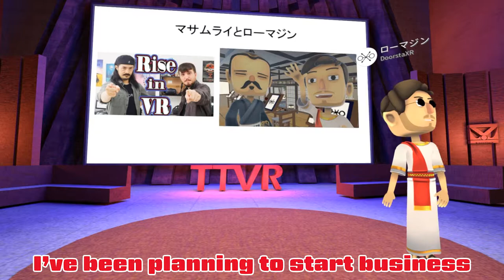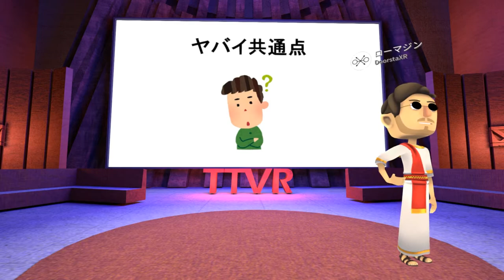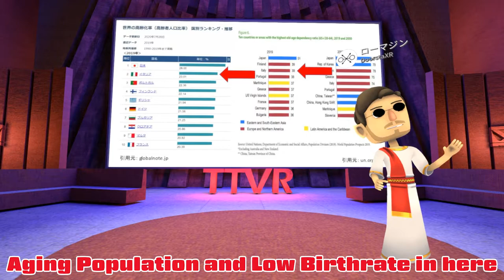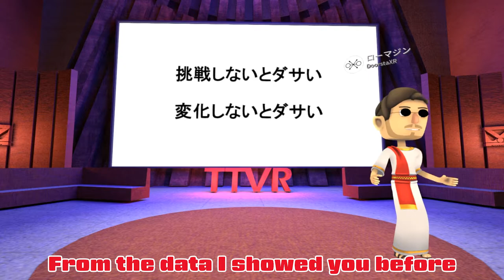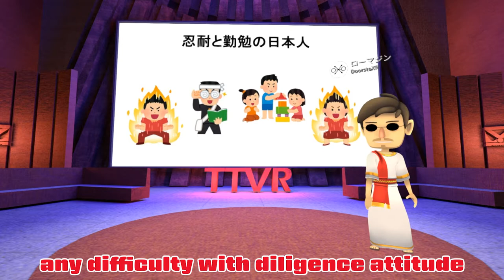#355 Endangered Italian and Japanese - 日本人とイタリア人が地球上からいなくなる！？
Romajin did another presentation regarding a big issue Italy and Japan have on TTVR.